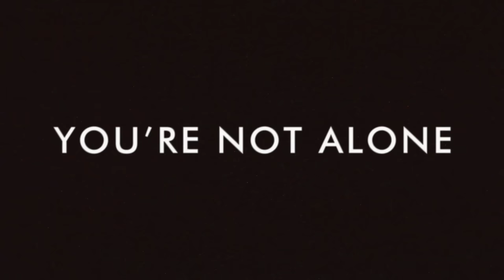AWAKEN THE EMPIRE - Insomniacs Unite (Lyric Video)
Taken from the album, 'Aurora', Another Century Records, 2015.